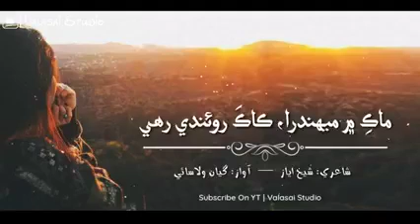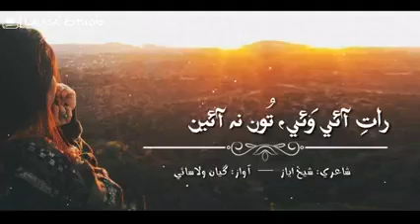raat ae wae tun na aaye // // shaikh Ayaz / poetry / sad songs // sindhi song 2024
raat ae wae tun na aaye khen sindhi song
 raat aae wae  sindhi song 2024
 raat ae wae tu n ae  kabeen   super hitt song
 sindhi song guitar songs
 sindhi short video songs sindhi song 2024
 viral Sindhi song 2024
 sindhi song 2024